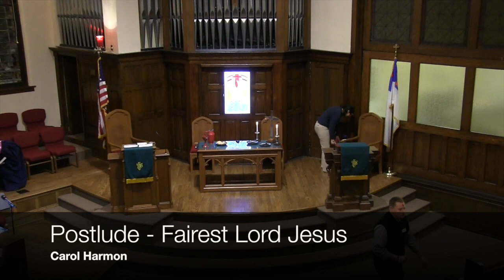Ash Wednesday Service February 10, 2016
Ash Wednesday Service at First Christian Church (Disciples of Christ) of Macomb, IL on February 10, 2016 featuring sermon entitled "Rise Up From The Ashes" based on scripture from Job 42:1-6 given by Rev. Kelly Ingersoll.